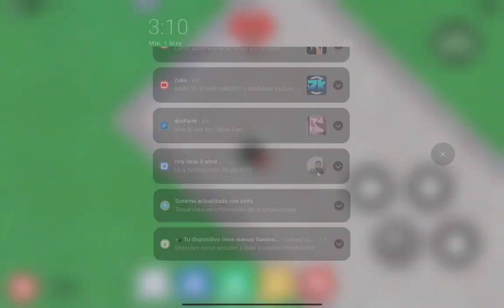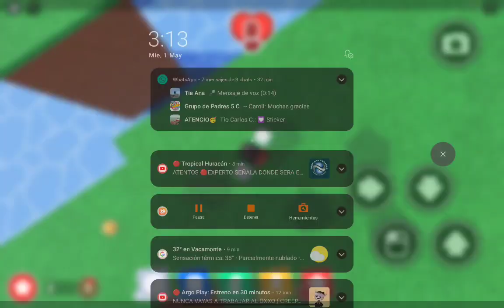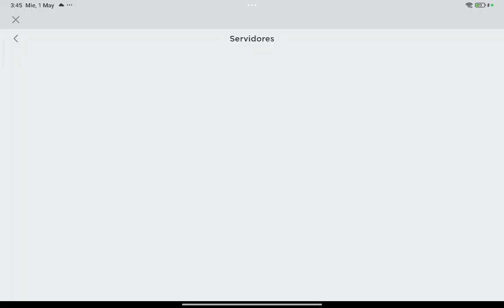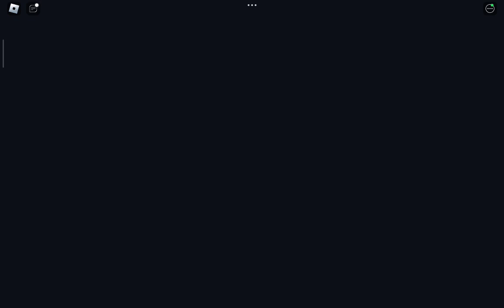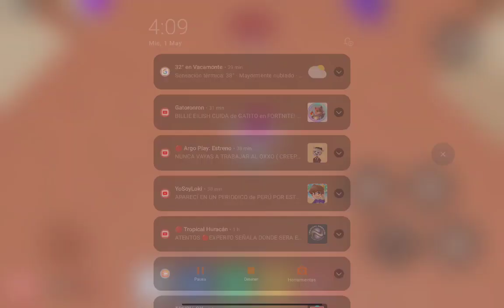este juego supera a robot 64?